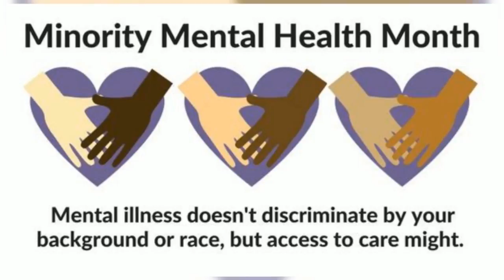Mocha in the Morning